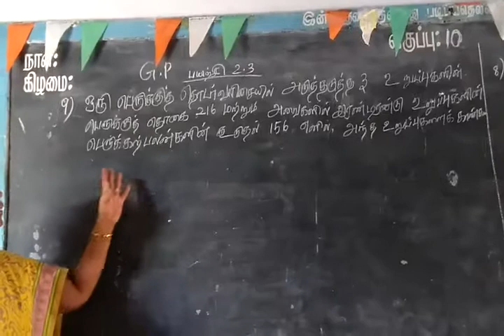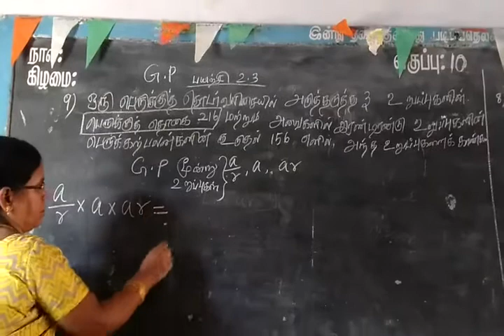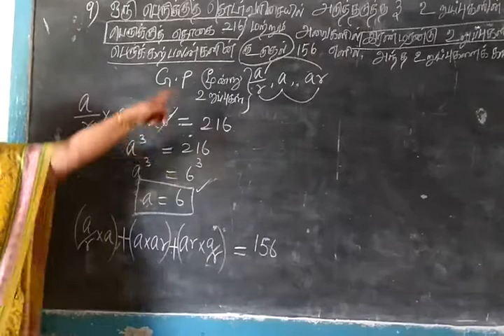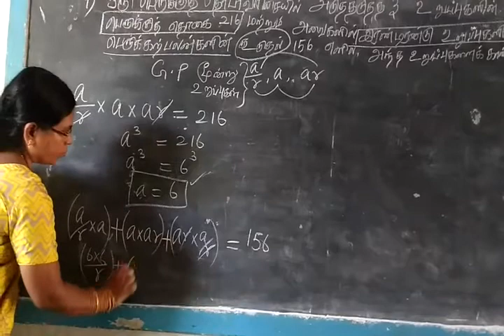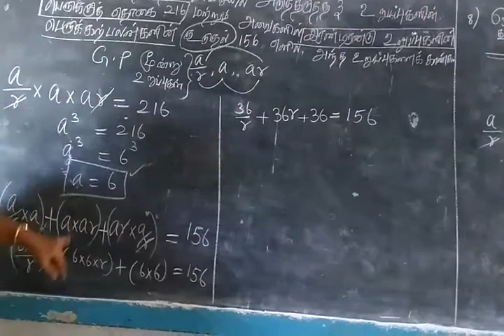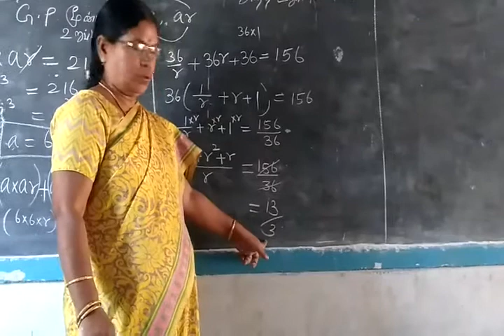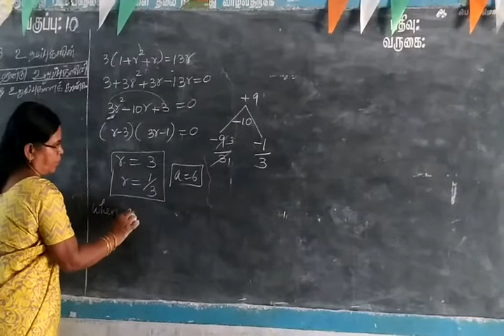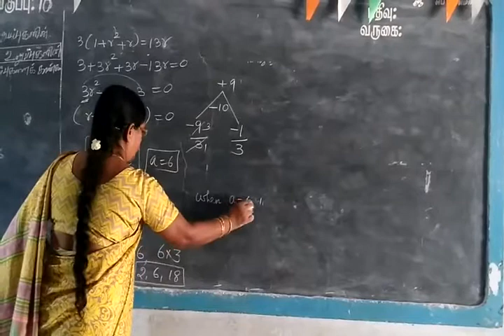TN SB 10th Maths Sequences and series Part-55 Ex 2.3 Sum 9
If the product of three consecutive terms in G.P is 216 and sum of their products in pairs is 156,find them.